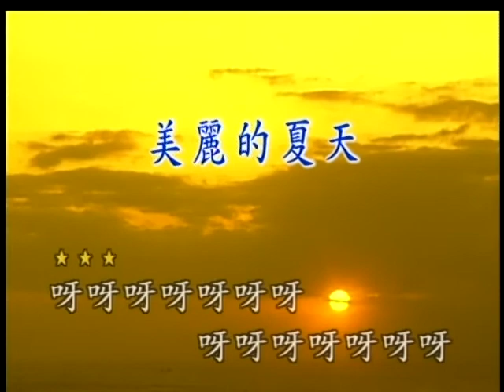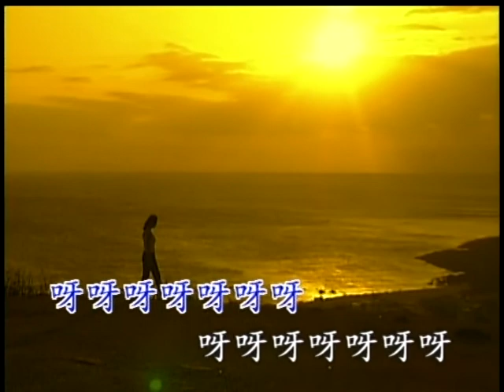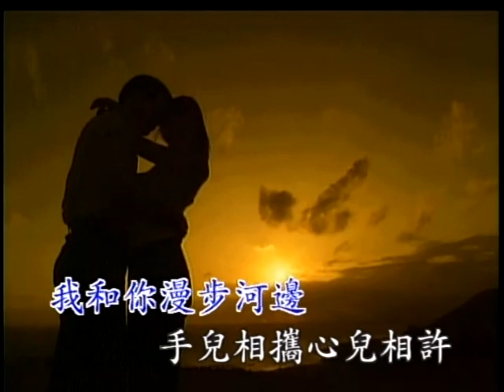〈美麗的夏天〉國語卡拉OK 原唱／演唱：費玉清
原唱／演唱：費玉清

是一個美麗的夏天　我和你漫步河邊
手兒相攜　心兒相許　我們陶醉在幸福的愛河裡
鳥兒唱　花兒笑　祝福我們倆
山樣愛　海樣情　生命多美麗
多麼幸福遇見你